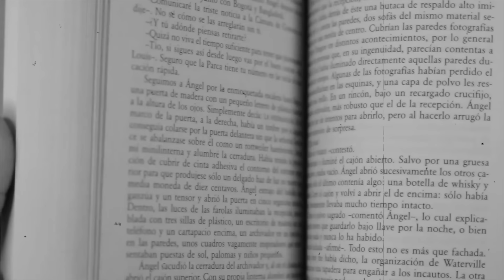MADHYA PRADESH Me Bhooto Ka AATANK | Real Horror Story | Subscriber Story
Drop Down Your Stories :-
Topic We Usualy Covered :-
1) Horrifying True Scary Stories
9) Chudail ki kahaniya
10) Village horror
11) भूत की कहानियां
12) haunted story in hindi
13) hindi horror stories
14) best horror story to listen online
15) horror story online hindi